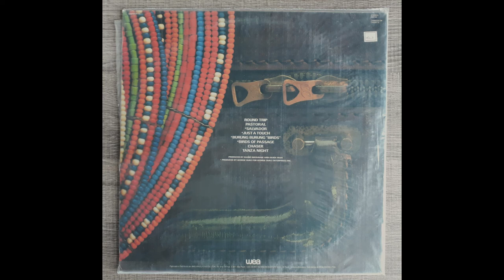Birds of Passage - Sadao Watanabe - Lado A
Gravado em 1988, por um saxofonista e viajante japonês que amava o Brasil, principalmente a Bahia, Birds of Passage é Jazz multinacional de altíssima qualidade.